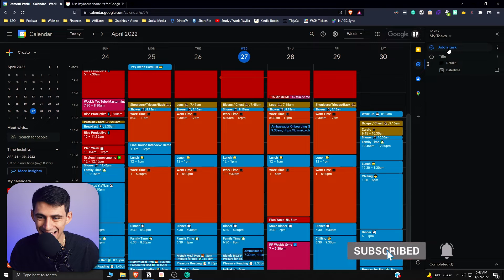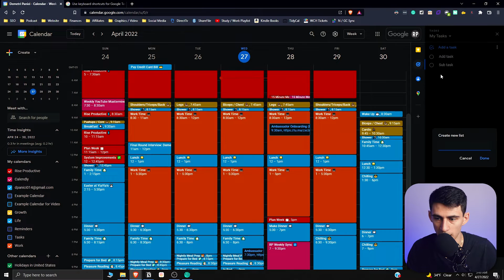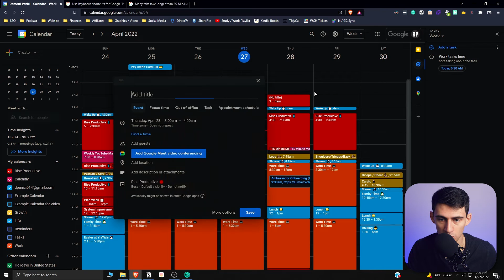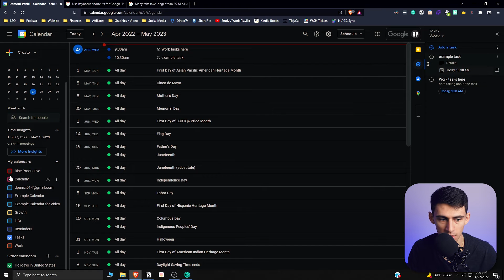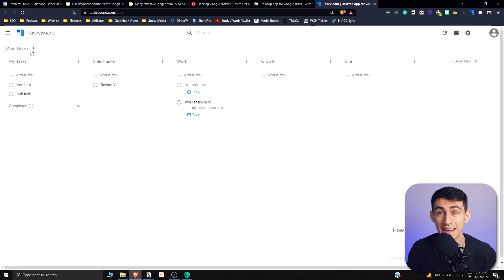5 Google Tasks TRICKS You Didn't Know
Google Tasks is a to-do list application many people don't use, and I like to believe it actually has a place in some people's workflow. If you're looking for some Google Tasks tips and tricks to let it be a personal competitor to ToDoIst and other apps, then look no further! This video is all about how you can use Google Tasks and 5 tips to get you to use it more effectively!

⏰ TIMESTAMPS:
0:00 - Number 1
0:52 - Number 2
1:37 - Number 3
2:45 - Number 4
3:36 - Number 5